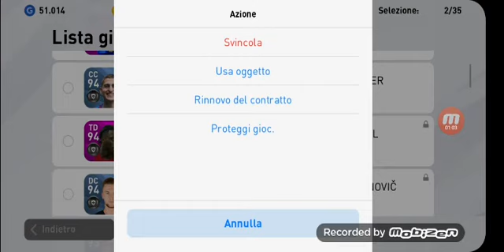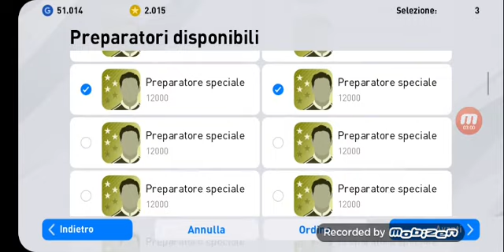Pes2020 - gol di salah ma pareggio.